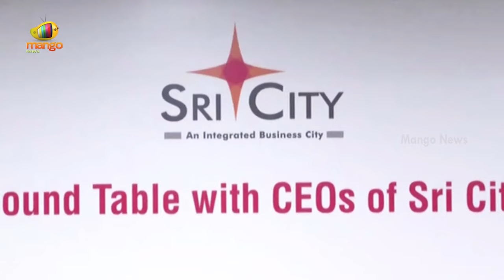CM Chandrababu Key Comments on Hyderabad | Sri City | AP Govt | AP Latest News | Mango News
CM Chandrababu Key Comments on Hyderabad.
During a press meet at Sri City in the Tirupati district on August 19 (Monday), he spoke to the media about his vision for Hyderabad during the TDP tenure in 1999. He also inaugurated operations for 15 companies and laid the foundation stone for the manufacturing units of seven other firms.